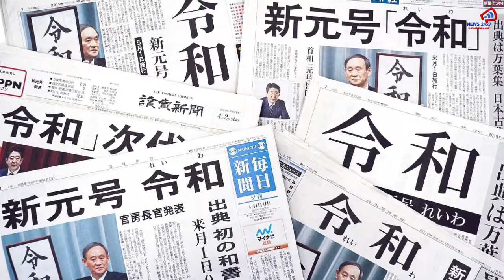जापान में नए सम्राट नारोहितो के साथ शुरू हुआ नया रेइवा युग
हाल ही में जापान में नए सम्राट नारोहितो का औपचारिक रूप से जापान के 126वें सम्राट के बतौर राजतिलक हुआ। उनके पिता सम्राट अकिहितो ने अपनी राजगद्दी 'क्राइसैंथिमम थ्रोन' बेटे नारोहितो को सौंप दिया। सम्राट नारोहितो ने राष्ट्र के नाम अपने पहले संबोधन में खुशहाली और वैश्विक शांति की उम्मीद जताई। इंपीरियल पैलेस में आयोजित पारंपरिक रीति-रिवाजों के बीच नारोहितो की ताजपोशी हुई और उन्हें जापान के शाही खजाने की चाबी सौंपी गई। नारोहिता के राजसिंहासन पर बैठने के साथ ही यह देश अब एक नए युग में प्रवेश कर गया है। जापान में पुराने राजा के साथ ही युग को समाप्त मान लिया जाता है नए राजा के साथ एक नया युग शुरू होता है। इसलिए सत्ता परिवर्तन के इस मौके पर जापान में नए युग रेइवा के शुरुआत की घोषणा की गई है जो नारोहितो के शासनकाल तक चलेगा। जापान में राजा के पास कोई राजनीतिक शक्ति नहीं होती है लेकिन वो एक राष्ट्रीय प्रतीक के तौर पर देखे जाते हैं। ताजपोशी के दौरान 59 वर्षीय नए सम्राट नारोहिता को राज परिवार की ताक़त के प्रतीक राजसी तलवार और मूल्यवान आभूषण सौंपे गए। पारंपरिक पोशाक में सम्राट अकिहितो ने सबसे पहले शाही परिवार की कुल देवी अमेतरासु के मंदिर में पद छोड़ने की सूचना देने की परंपरा का पालन किया। जापान का पूरा शाही परिवार, प्रधानमंत्री शिंजो आबे और उनकी कैबिनेट समते देश के कई शीर्ष अधिकारियों की मौजूदगी में उनके राजगद्दी छोड़ने का औपचारिक ऐलान किया गया। क़रीब 200 साल के जापानी राजघराने के इतिहास में अकिहितो ऐसे पहले राजा हैं जो अपनी इच्छा से राजगद्दी छोड़ रहे हैं। 85 वर्षीय अकिहितो ने स्वास्थ्य कारणों से राजगद्दी छोड़ा है। 2016 में सम्राट अकिहितो ने देश के नाम एक ख़ास संबोधन में इस बात की आशंका व्यक्त की थी कि वो बढ़ती उम्र के कारण राजा के कर्तव्यों के प्रति न्याय नहीं कर पाएंगे। इसके एक साल बाद 2017 में जापान की संसद ने एक ख़ास क़ानून बनाकर उन्हें राजगद्दी छोड़ने की इजाज़त दी। 30 सालों तक जापान के सम्राट रहे अकिहितो ने 1989 में राजगद्दी संभाली थी। सम्राट अकिहितो के बड़े बेटे 59 वर्षीय नारोहितो की शिक्षा ऑक्सफ़ोर्ड में हुई है उन्हें 28 साल की उम्र में युवराज घोषित किया गया था। 1993 में उनकी पत्नी बनीं प्रिंसेज़ मसाको ओवाडा से उनकी पहली मुलाक़ात 1986 की एक चाय पार्टी के दौरान हुई। नारोहितो और मसाको को सिर्फ़ एक बेटी है जिनका नाम प्रिंसेज़ आइको है और वो 18 साल की हैं। जापान के मौजूदा क़ानून के तहत वो राजकुमारी होने के कारण राजगद्दी की वारिस नहीं हो सकतीं हैं। इसलिए नए सम्राट नारोहितो के भाई राजकुमार फ़ुमिहितो राजगद्दी के अगले वारिस हैं। जापान में राज व्यवस्था के परिवर्तन का यह समय सप्ताह की सालाना छुट्टी का होता  लेकिन सम्राट के राजगद्दी छोड़ने और नए राजा के राज्यअभिषेक के कारण इन्हें 10 दिन कर दिया गया। जापान के लोग इसे एक त्योहार की तरह मना रहे हैं क्योंकि 30 साल पहले जब अकिहितो सम्राट की गद्दी पर बैठे थे तब पूरे जापान में तत्कालीन सम्राट और उनके पिता हिरोहितो की मौत का शोक व्याप्त था। राजगद्दी छोड़ने के बाद अकिहितो को जोको का ख़िताब दिया जाएगा जिसका अर्थ होता है चक्रवर्ती महाराज। यह दुनिया में अकेला ऐसा राजघराना है जो पिछले 2600 साल से लगातार जापान पर शासन करता चला आ रहा है। सम्राट अकिहितो पिछले 200 सालों में राजगद्दी छोड़ने वाले पहले राजा हैं लेकिन जापान के इतिहास में ऐसा पहली बार नहीं हुआ है। जापान के राष्ट्रीय प्रसारक एनएचके के अनुसार क़रीब आधे राजा और रानियों ने आठवी शताब्दी से 19वीं शताब्दी के दौरान राजगद्दी छोड़ दी थी।